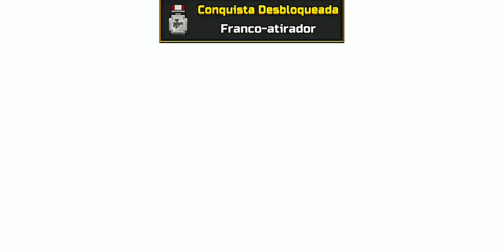VOLTEI MAIS FORTE DO QUE ANTES - PIXEL GUN 3D